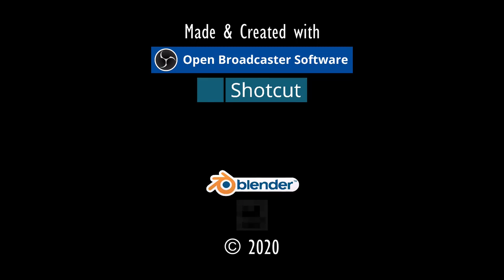MEUCHELMÖRDER TOT.⚓ODYSSEE-Im Auftrag des Königs, V2.6 (L'Hiver) #298★Let's Play [Gothic 2 Mod][GER]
Entwickler/Publisher:
Piranha Bytes/Jowood